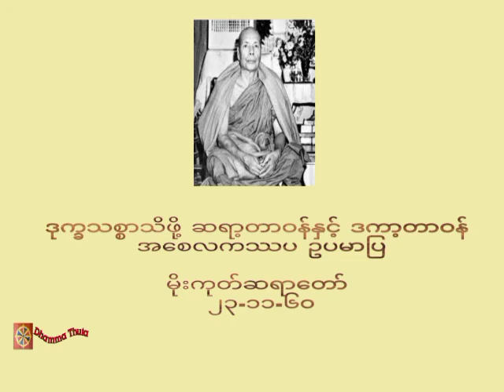ဒုက္ခသစ္စာသိဖို့ ဆရာ့တာဝန်နှင့် ဒကာ့တာဝန် (အစေလကဿပ ဥပမာပြ)၊ မိုးကုတ်ဆရာတော် (၂၃-၁၁-၆၀)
တရားအသိတိုးပွားကြစေရန် နာယူကြပါ။

♥️♥️♥️ကမ္ဘာလူသားများအားလုံး ဘေးရန်ကင်းကွာ
 ချမ်းသာကြပါစေ။